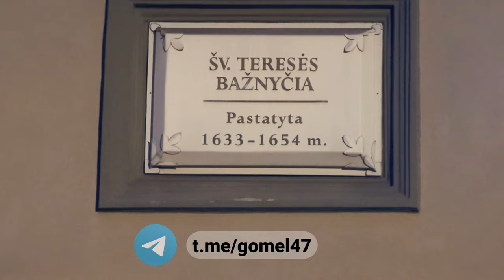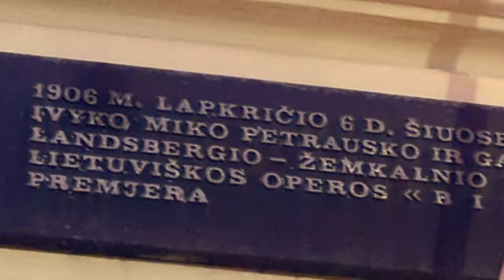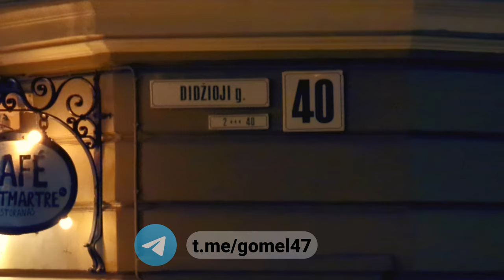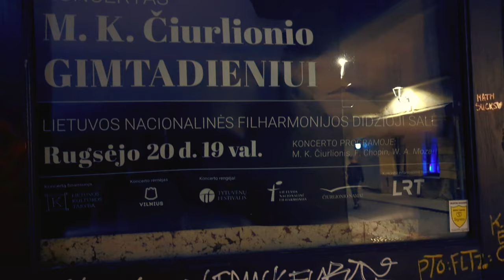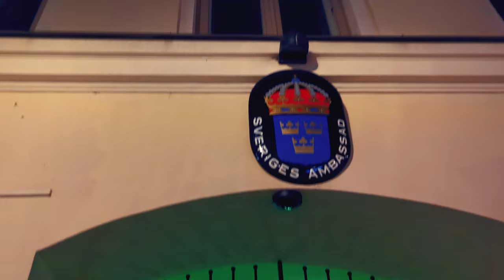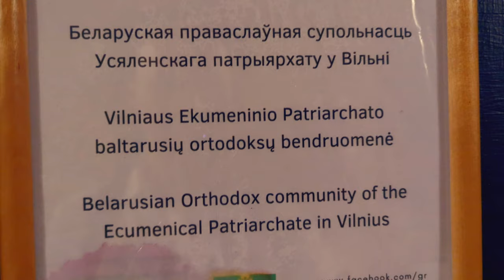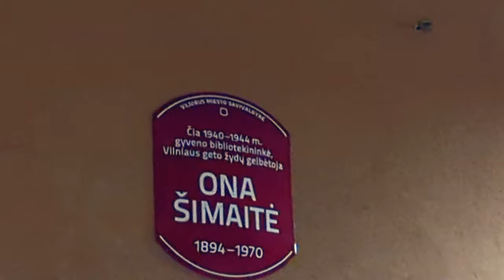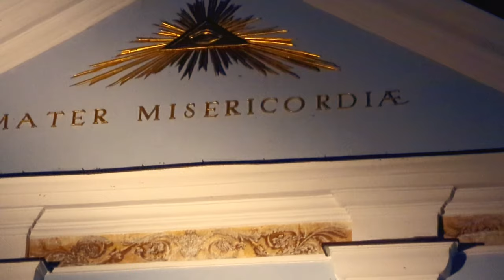🇱🇹 Вильнюс - СТАРЫЙ ГОРОД 13 века / Полное прохождение/ Граффити / Флаги 🇺🇦 🇺🇸 / Шедевр архитектура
Очаровательный старый город Вильнюса, Литвы. По Литовскому "Vilniaus Senamiestis". Мои глаза очень радовались. Я не могу поверить на что я смотрел. Как все раньше было красиво и романтичным. Старый Город был построен в 13 веке. Первое упоминание было в 1323 году. Площадь 401 км². Не незабываемое время. Единственнре что меня удивило это очень очень много граффити по всему городу на каждом углу и доме. И флаги США и Украины были везде тоже. Я советую каждому посетить Старый Город Вильнюса. Это всего лишь 33 км. от Беларуси.

Чтобы было легче смотреть видео по кусочкам, используйте коды времени снизу:

00:05 - Улицы центрального Вильнюса
01:21 - Вход в Старый Город
03.:03 - Костёл Святой Терезы
04:05 Православная церковь Святого Духа, Вильнюс
06:12 - Романтичные улицы с красивыми фасадами ресторанов
08:00 - Литовская национальная филармония
10:08 - Я любуюсь архитектурой. Вид на меня
13:31 - Люди наслаждаются ужином на улице
13:53 - Флаги  США и Украины
15 :28 - Надпись на Украинском языке
17:32 - Граффити
18:41 - Красивая витрина ресторана
19:11 - Украинский флаг
20:52 - Памятник Ионасу Басанавичусу (Jonas Basanavicius)
22:38 - Милые, узкие улицы
23:37 - Граффити и Украинский флаг
25:25 - Граффити
27:07 - Гимназия Витаутаса Великого (Средняя Школа)
28:31 - Ужасное граффити
29:06 - Один на улице
30:00  - Граффити и надпись "Украина в НАТО"
32:43 - Граффити
33:01 - Красивая покрытие дороги с камнями
34:13 - Dmitri Levkovich и Граффити
35:52 - Флаг США, Украины и больше граффити
36:35 - Море радостных людей ужинают ночью

*** 37:00 - ВТОРАЯ ПОЛОВИНА ФИЛЬМА***

40:51 - Hotel Pacai
41:03  - Посольство Швеции
42:45 - Очаровательная витрина магазина
44:11 - Цветы на балконе как в Гомеле, Беларуси
47:26 - Надпись на дверях на Украинском языке
48:16 - Дворец Ходкевичей (1619 г.)
48:28: Фотографии Вильнюса во время Второй Мировой Войны
49:09: Православная церковь Святой Параскевы
50:51: Оскорбительное граффити на исторических фото
51:36 - Уютное освещение Старого Города
52:57 - Граффити и флаги БЧБ (белорусской оппозиции) и Украины
53:34 - Надпись на белорусском языке и больше граффити
54:21 - Романтичный вид улиц ночью
56:26 - Романтичный ресторан с тусклым освещением и цветами
59:54 - Костёл Божией Матери Утешения (1768 г.)
1:04:10 - Очень красивый фонтан в середине улицы
1:06:20 - Художественный спектакль молодых людей
1:07:04 - Ресторан с очаровательным освещением и декорацией
1:08:15 - Костел Святого Казимира (1604 г.)
1:08:39 - Отель Рэдиссон САС Астория (Radisson Blu Astorija)
1:12:30 - Ухожу с Старого Города и захожу в центр города Вильнюс
1:12:45 - Улицы центрального Вильнюса

Поддержите меня подпиской и дружбой. Делитесь моими ссылками и моими видео единомышленниками. Спасибо большое! 🇧🇾❤️🇷🇺